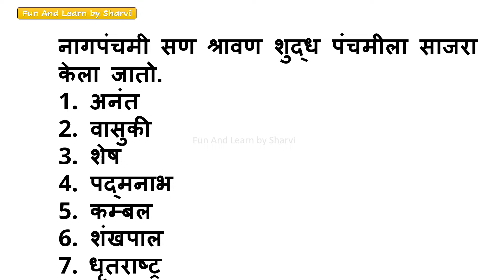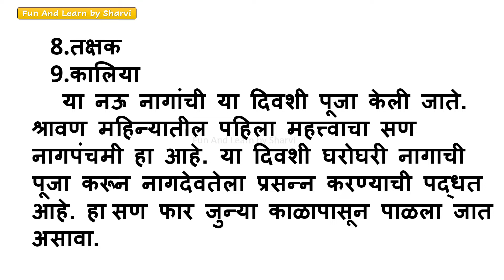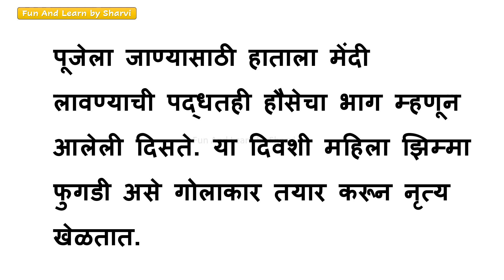Nagpanchami chi Mahiti | नाग पंचमी | नागपंचमी निबंध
नाग पंचमी
नाग पंचमी
नागदेवतेला प्रसन्न करण्याची पद्धत
नागपंचमी सण श्रावण शुद्ध पंचमीला साजरा  का केला जातो.
नागपंचमीची माहिती
नागपंचमी निबंध
Information of Nagpanchami in Marathi
Essay on Nagpanchami in Marathi